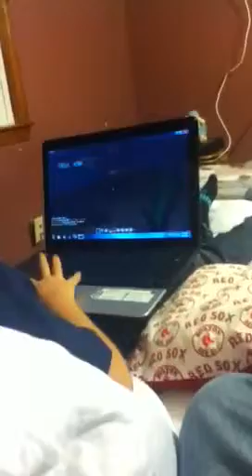No love in minecraft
Noah wright playin minecraft jaming out  to no love